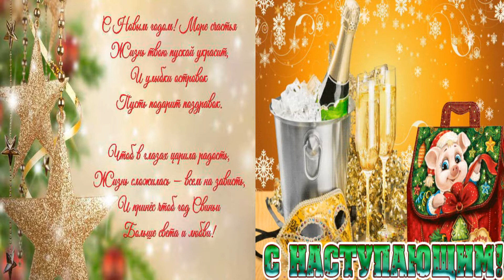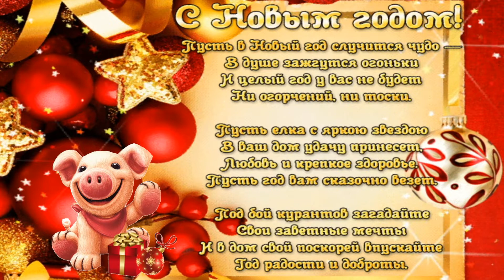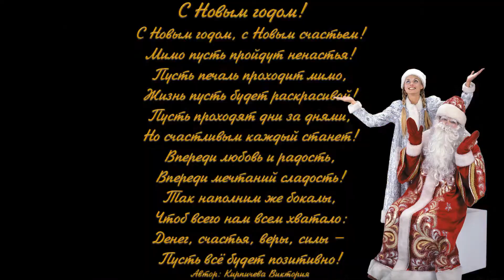Александр Ермолов- Новый год идёт....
Я благодарна авторам за возможность  использования их песен и картин в своей работе.Все взято из открытых источников сети Интернет ,все права принадлежат их авторам Автор: Александр Ермолов- Новый год идёт- минусовка